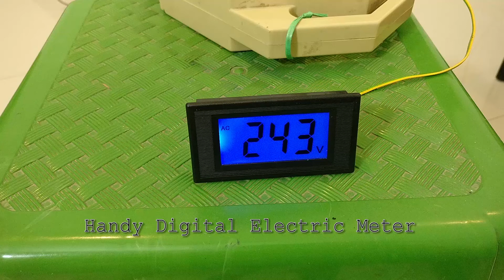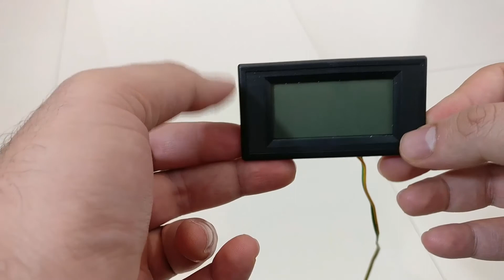Digital Voltmeter Panel AC 80-500V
A simple device that helps you measure your AC Voltage

Links to buy on Amazon

rTech is YouTube Channel providing you with unboxing, reviews, and DIY videos!